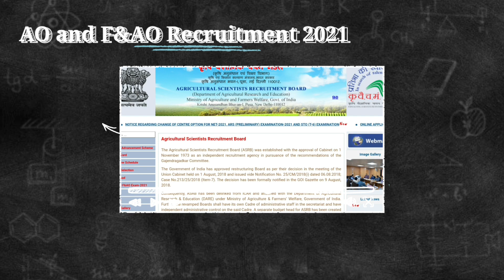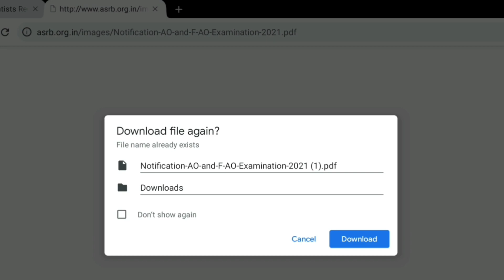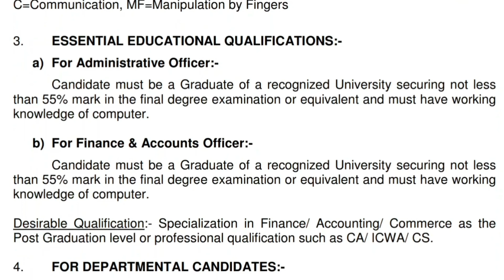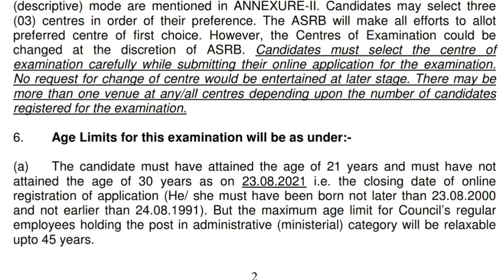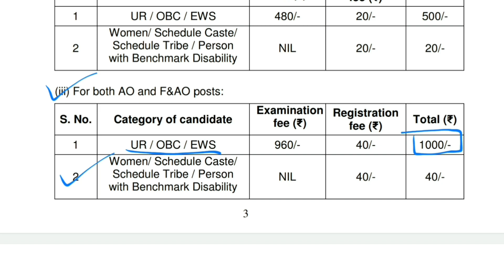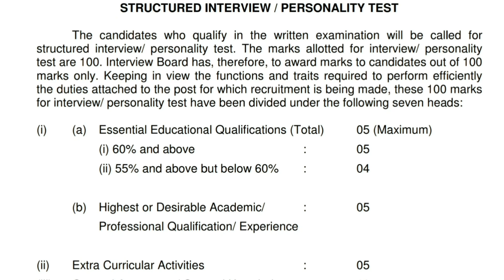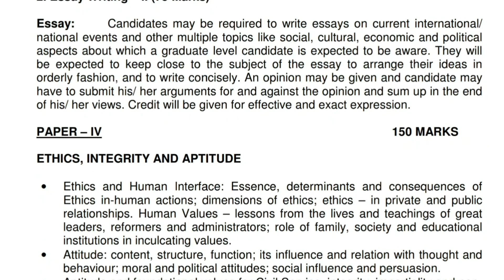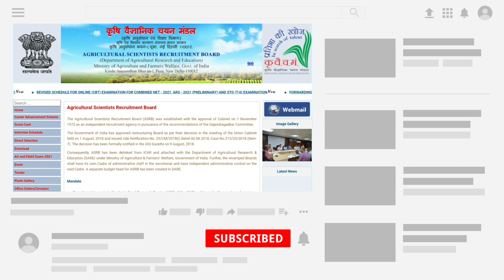Agriculture Department Jobs 2021 | AO and FAO Notification | Salary | Last Date | Exam Date In Hindi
Agriculture Scientists Recruitment Board  invited applications from eligible candidates for Post of Administrative Officers and Finance and Accounts Officer.